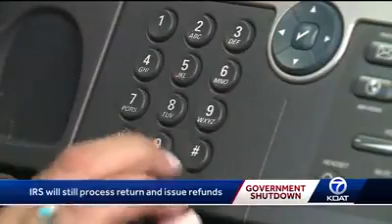Interview on Channel 7 Jan 15 2019